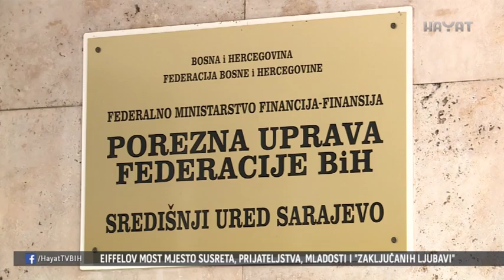PREDSJEDNIK FBIH ODRŽAO SASTANAK S PREMIJEROM FBIH I DOPREDSJEDNICIMA (14 02 2018)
Nakon što je sjednica Vlade FBiH 22. januara prvi put prekinuta u ovom sazivu, predsjednik FBiH Marinko Čavara održao je sastanak s premijerom Fadilom Novalićem i dopredsjednicima Jelkom Miličević i Veskom Drljačom, kako bi pronašli rješenje za trenutnu situaciju.

Sjednica je tada prekinuta nakon što se trebalo razmatrati poništenje javnog konkursa za izbor direktora i zamjenika direktora Porezne uprave Federacije Bosne i Hercegovine.

Sjednicu je prekinuo federalni premijer Fadil Novalić uz obrazloženje da nije siguran u zakonitost predloženih odluka.